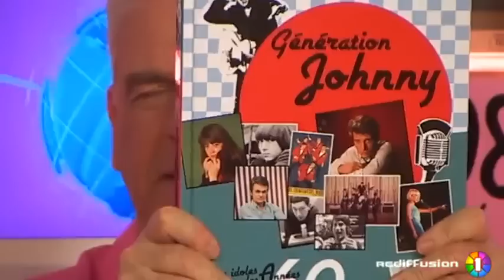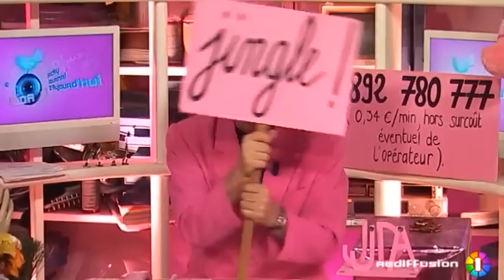Le JJDA - Les News du vendredi 01/04/2011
Vous voulez conserver ce reportage ?